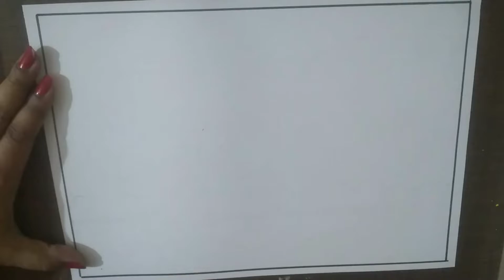tree drawing, how to draw tree, tree scenery drawing for kids, tree shading step by step